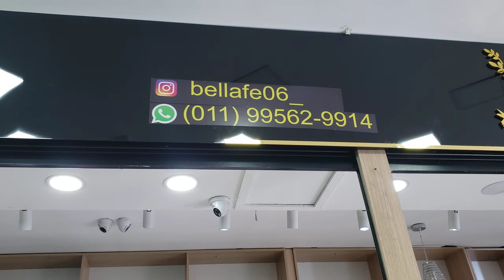SUPLEX DIGITAL RODADOS E BARRADOS MODA EVANGÉLICA TEM MÃE E FILHA...BRÁS